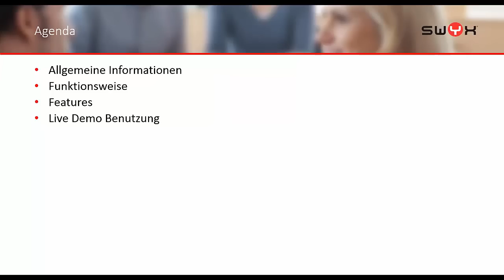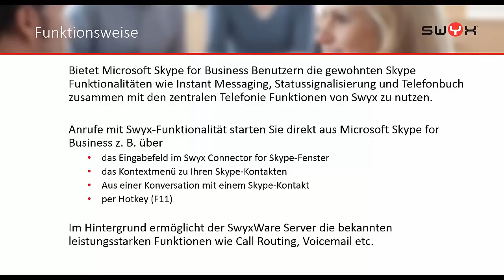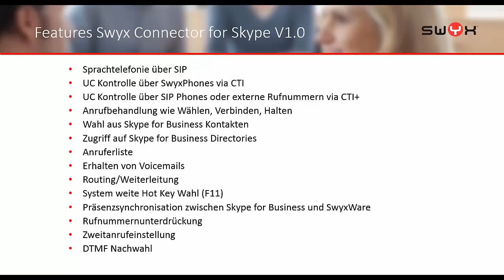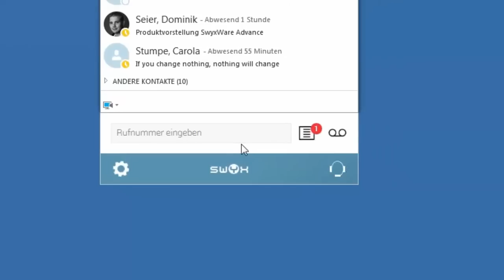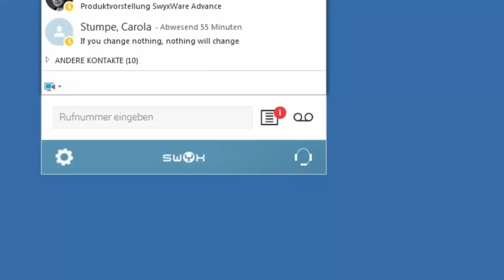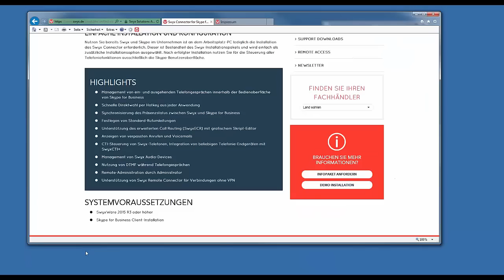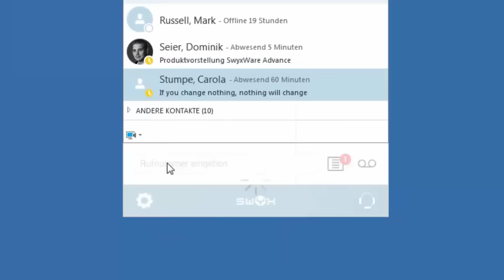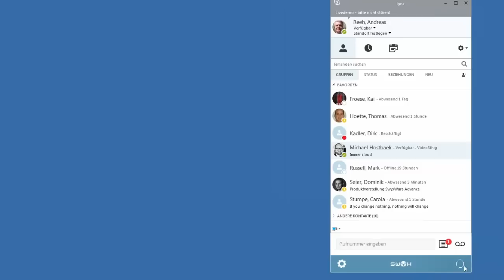Swyx LIVE: Skype for Business zusammen mit der Swyx Telefonanlage nutzen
Die Messaging- und Collaboration-Funktionen von Skype optimal mit den umfangreichen Telefoniefunktionen von Swyx ergänzen und kombinieren. Alle Telefoniefunktionen lassen sich dabei bequem über die Skype Benutzeroberfläche steuern.

Inhaltsverzeichnis:
00:28 Allgemeine Informationen
01:14 Funktionsweise
03:19 Features
05:48 Livedemo: Start
07:04 Livedemo: Eingehender Anruf
08:45 Livedemo: Rufjournal
09:36 Livedemo: Ausgehender Anruf
11:38 Livedemo: Wahl per Hotkey
12:44 Livedemo: Einstellungen
13:22 Livedemo: Rufumleitungen konfigurieren und aktivieren
14:22 Livedemo: CTI konfigurieren und aktivieren
15:04 Livedemo: Audiogerät wechseln